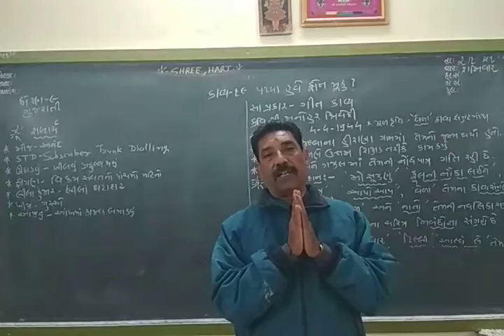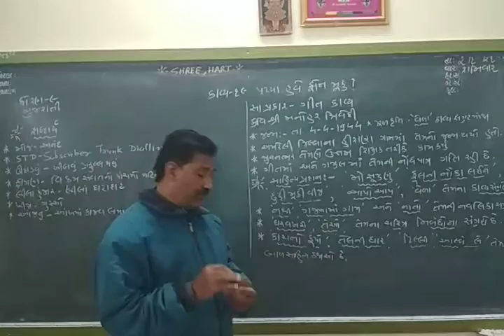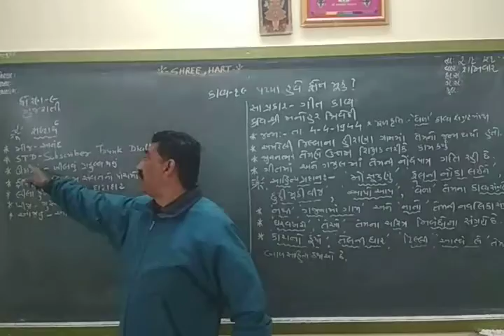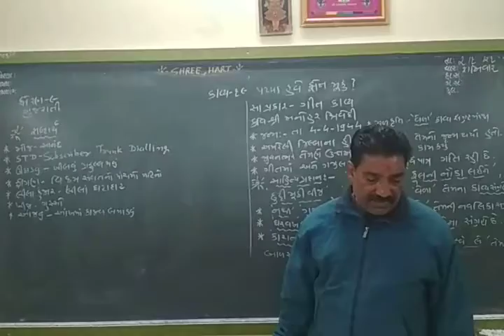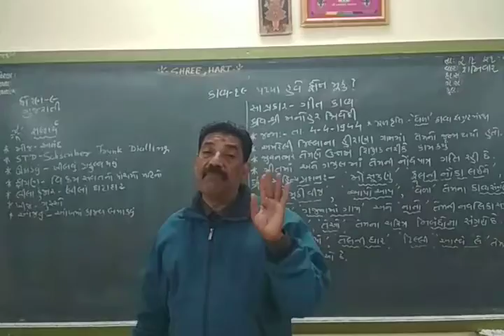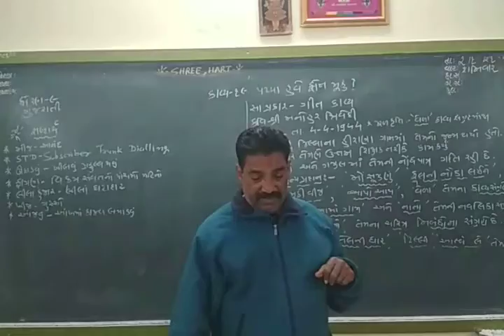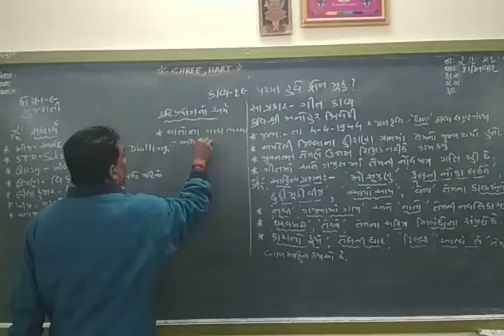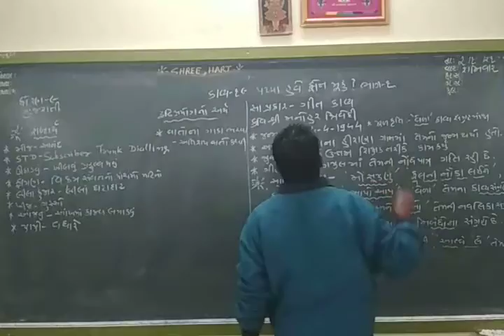STD 9 Guj Gm Poem 19 Part 1